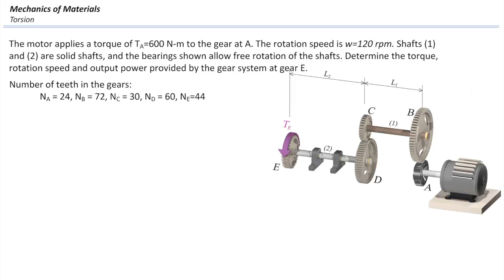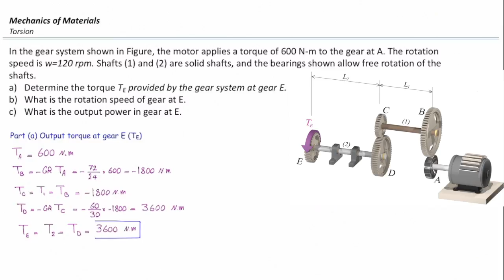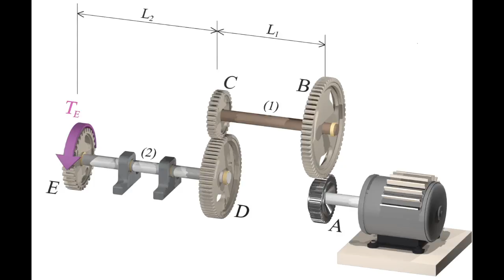Lec8, Gears in power transmission systems (Example)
Example of change of torque and angular velocity in a gear assembly